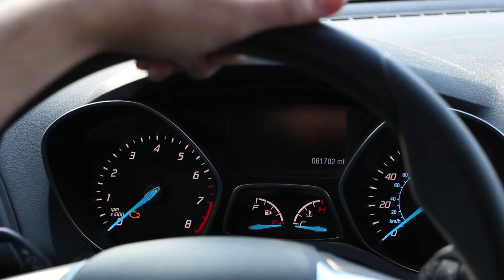McElroy New Year's Resolution #51: Swear Less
This holiday season we're celebrating with some New Year's Resolutions.